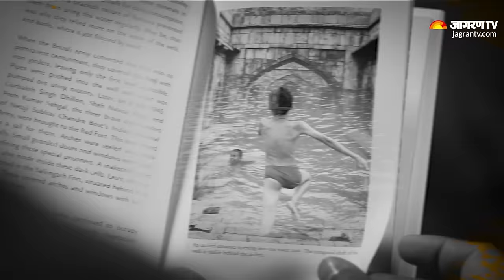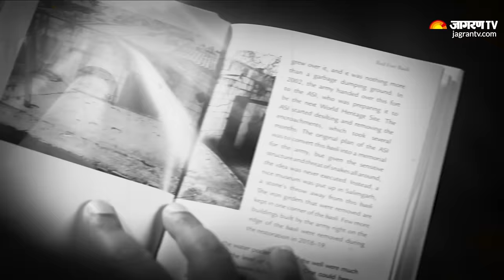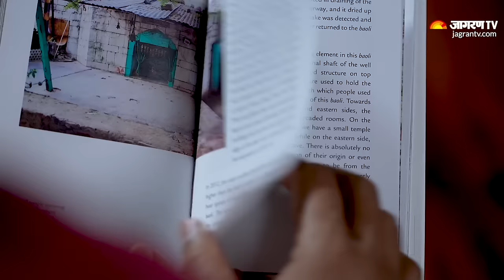Vikramjit Singh Rooprai: क्या है Baoli का इतिहास I क्यों British भारत को Death Posting कहते थे?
VIKRAMJIT SINGH ROOPRAI Exclusive Interview: Jagran Manthan के इस एपिसोड में JagranTV की Political Editor स्मृति रस्तोगी ने VIKRAMJIT SINGH ROOPRAI, HERITAGE ACTIVIST, EDUCATIONIST & AUTHOR से खास बातचीत करी. विक्रमजीत सिंह रूपराय ने बावली का इतिहास साझा किया. उन्होंने बताया बावली क्यों बनाई गयी थीं, उनका क्या उपयोग था, अंग्रेज़ों को इससे क्या दिक्कत थी और क्यों उन्होंने इसको ख़त्म किया. देखिये ये खास वीडियो.